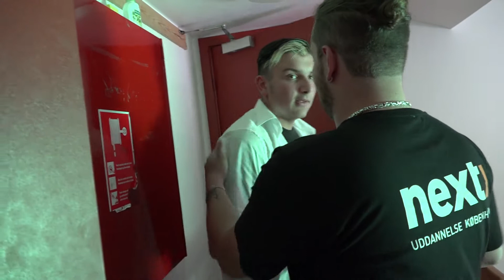rystesammen turs vlog: hvorfor er det ikke mit liv ????